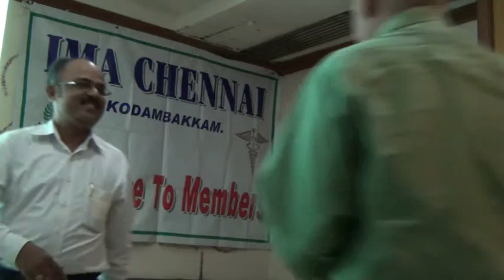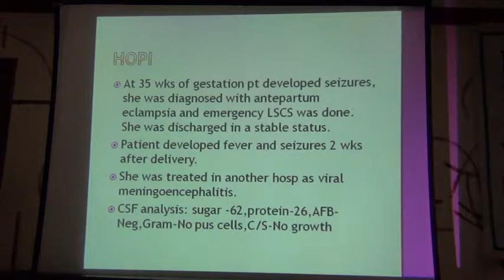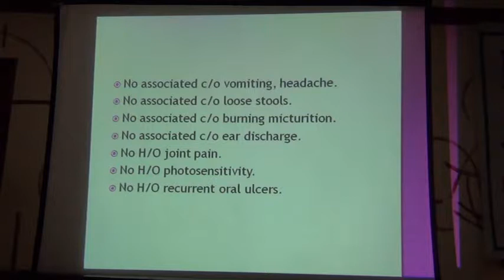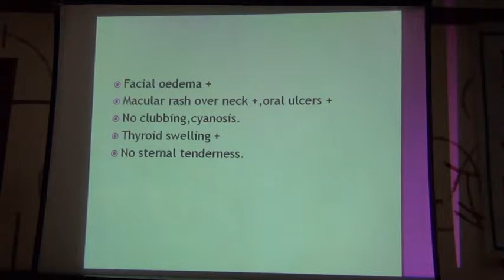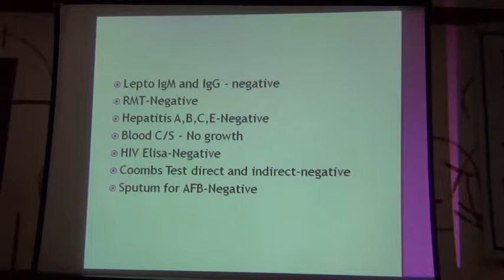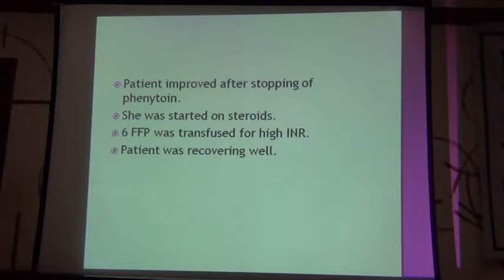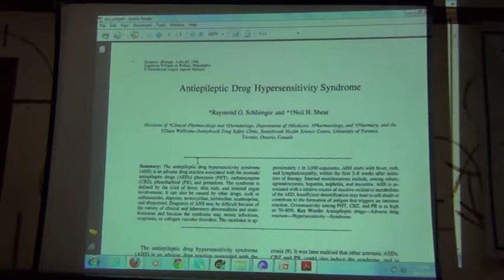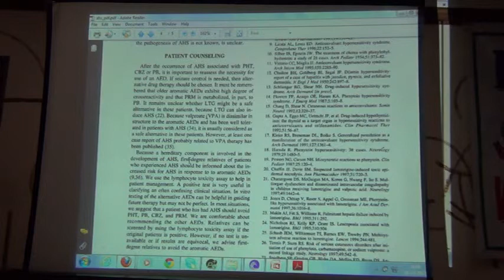prolonged pyrexia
Prolonged pyrexia due to intolerance to antiepileptic drugs by Dr Major V Parthasarathy, Physician